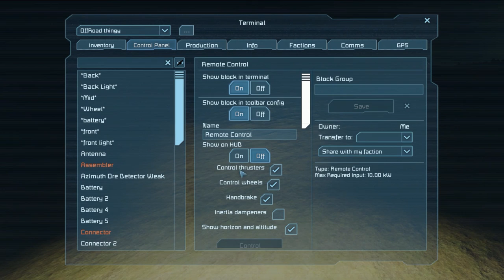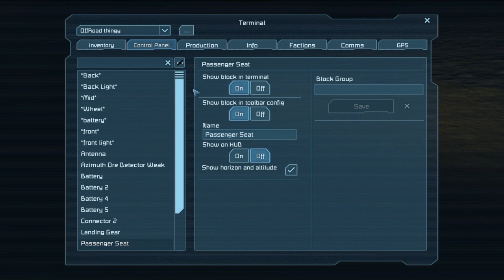Space Engineers Bölüm 4: Nedir Ne Değildir